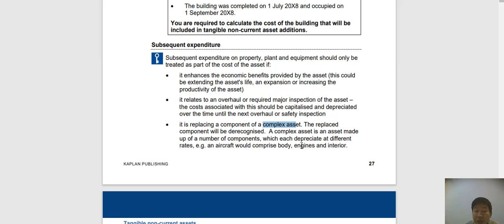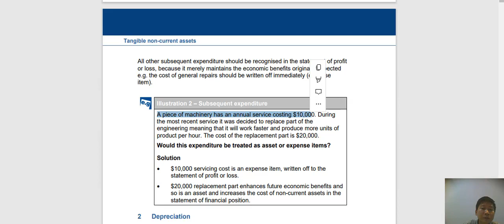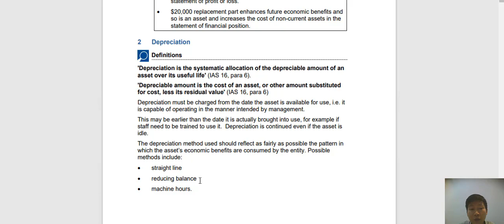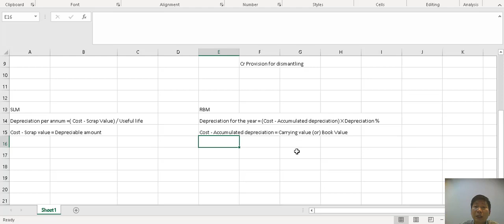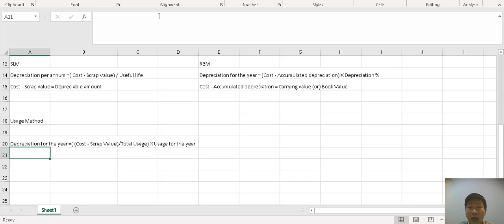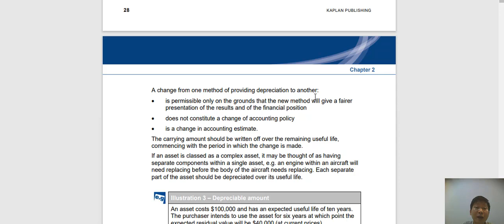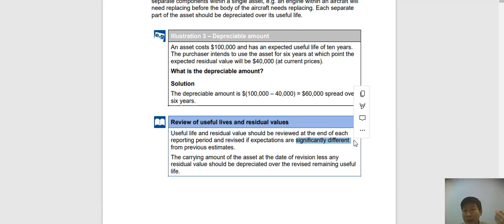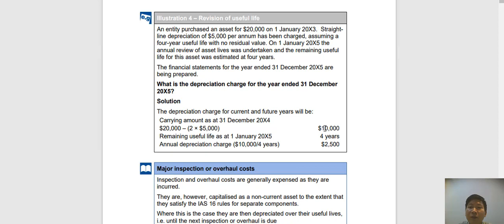Chapter_2_2_ IAS 16